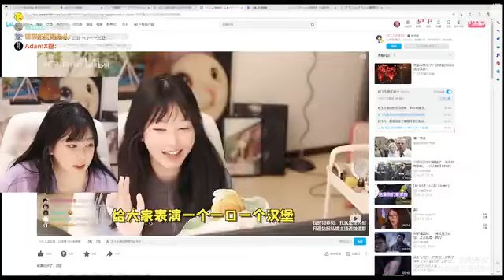刘飞儿：我摔一跤你们笑5年？那我明天再摔一跤😭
摔一跤笑5年，反复提起真的要疯啦！
这里是刘飞儿YouTube官方频道，其他均为盗版！